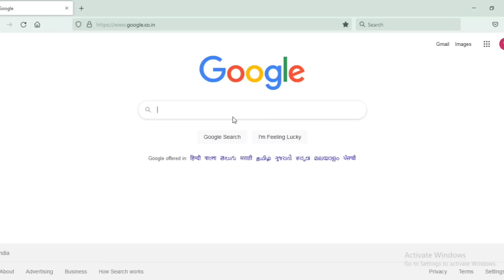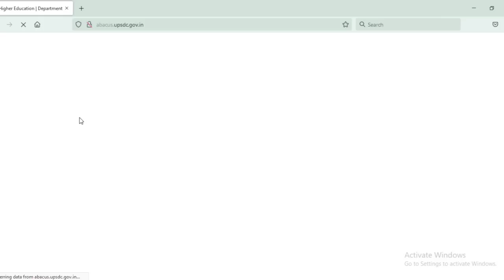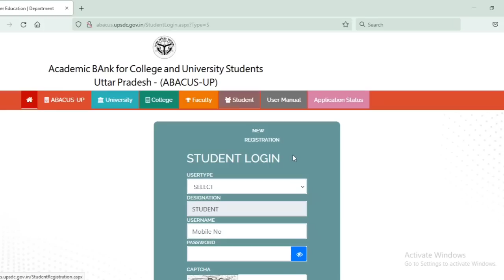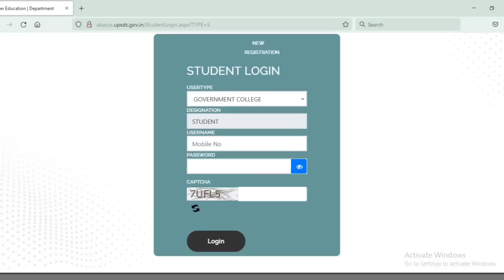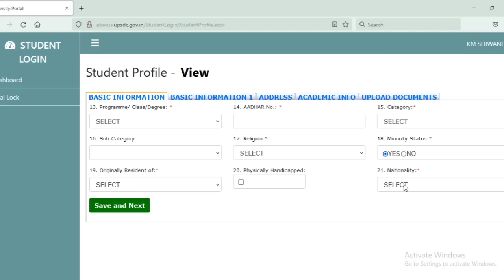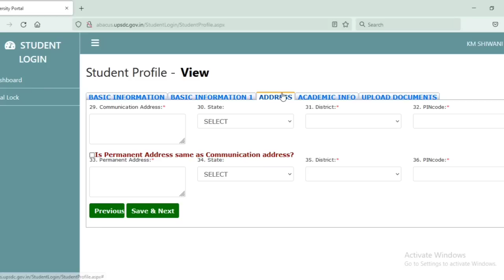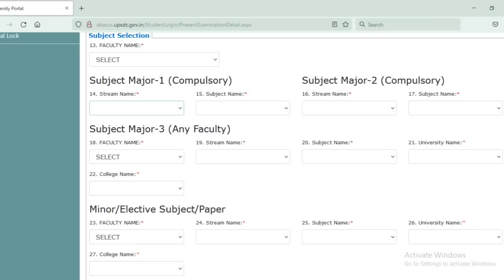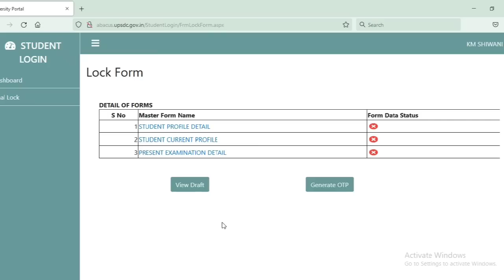ABACUS - UP Online Registration Academic Bank for College and University Students of Uttar Pradesh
सभी छा‌त्र/ छात्राओं  को सुचित किया जाता है कि विश्वविधालय व उत्तरप्रदेश सरकार  की तरफ से आपका ऑनलाइन डाटा जिसमे आप का सारा रिकॉर्ड एजुकेशन से संबंधित को ऑनलाइन किया जाना है । जिसमे एक लिंक दिया गया है ।www. Abacus.upsdc.gov.in मे जाकर स्टूडेंट लॉग इन से अपना न्यू रजिस्ट्रेशन कर ले, और इसमें आप का मोबाइल नंबर , ईमेल आईडी आवश्यक होगा।  ऑनलाइन भरे हुए फॉर्म का  प्रिंट आउंट अन्तिम तिथि  तक महाविद्यालय मे  जमा करा दे, व एक प्रिंट अपने पास रख ले । यदि आपका रिकॉर्ड ऑनलाइन नही हो पाया ओर कोई आपके एजुकेशन मे कोई समस्या आती हैं तो आप स्वयं जिम्मेदार होंगे

Academic Bank for College and University Students of Uttar Pradesh (ABACUS-UP) is a student-centric academic service portal .
BA (NEP)
BSC (NEP)
BCOM (NEP)
ALL COURESE WITH ALL University